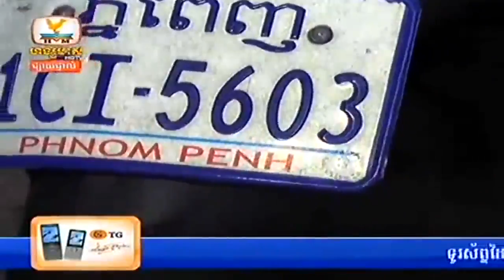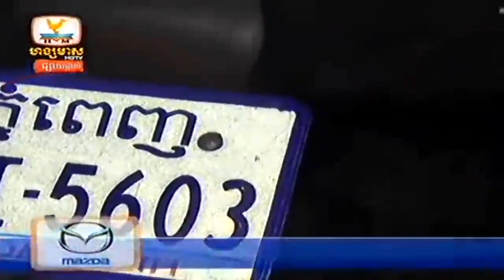KHMER News, Thief was Crushed By a Car While They are Bobbeing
Yeah..Welcome My Channel ...!
 HM HDV News,